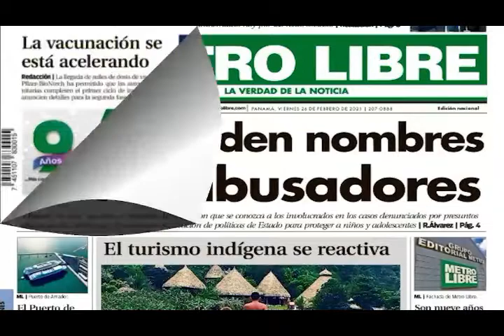Celebran los 9 años de aniversario de Metro Libre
Destacadas personalidades de la sociedad felicitan al diario Metro Libre por su noveno aniversario, le agradecen y expresan sus mejores deseos en su labor de informar.